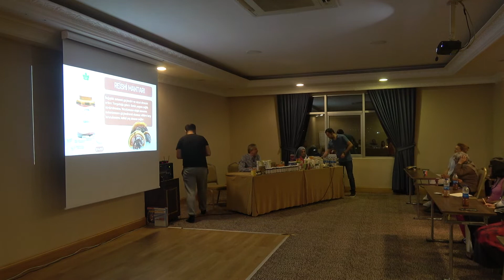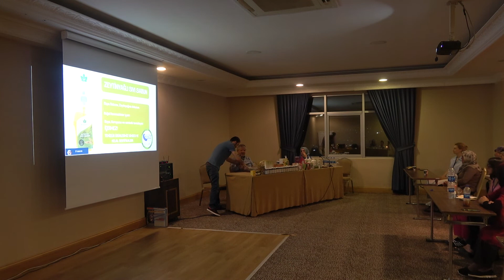Ahmet Maranki Hocanın Dünyanın Çeşitli Ülkelerinde Vermiş Olduğu Kozmik Bilinçle Yaşam Konferansı !.